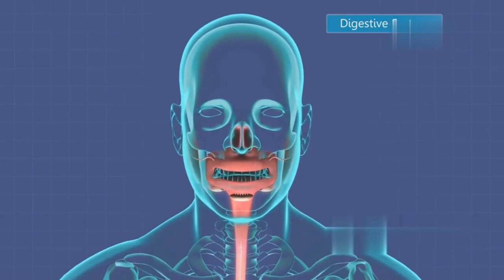Four Weeks Without Fruits or Veggies A Surprising Journey